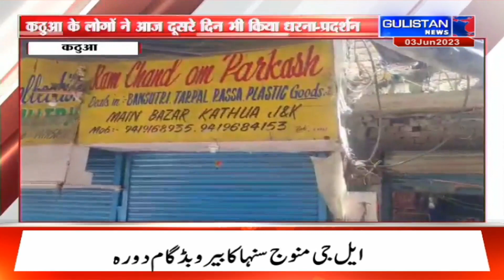Jammu and Kashmir News